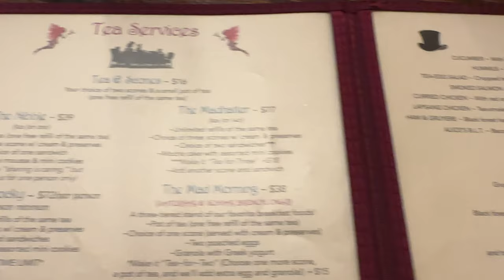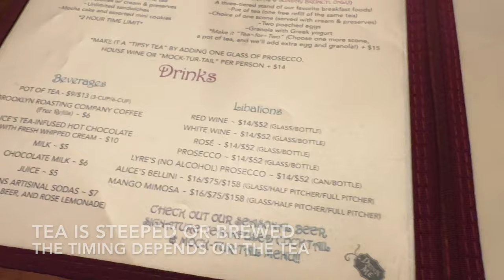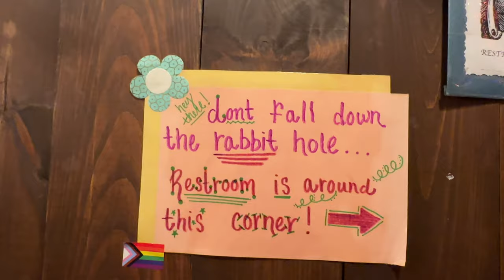Afternoon Tea in New York: Alice's Tea Cup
An Engish tradition, New York Style.